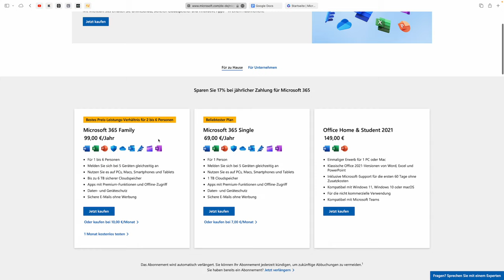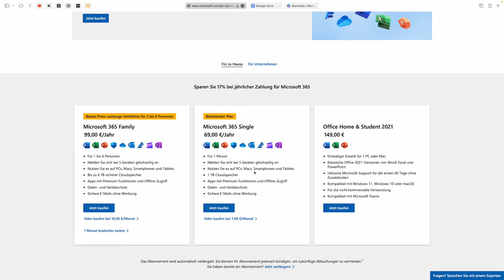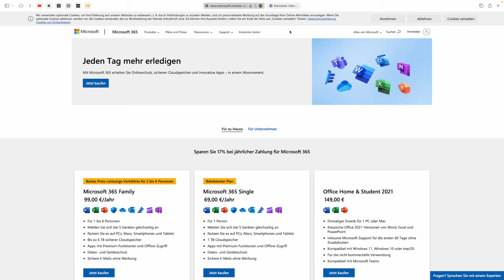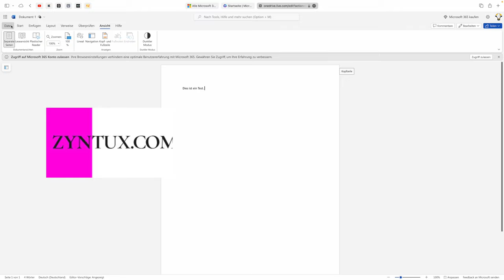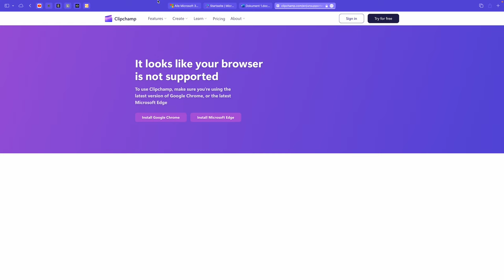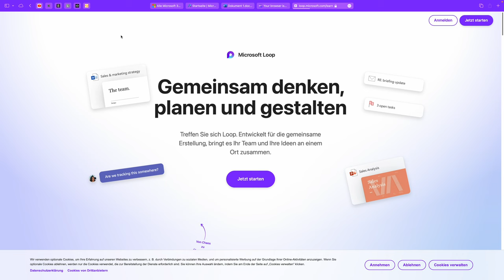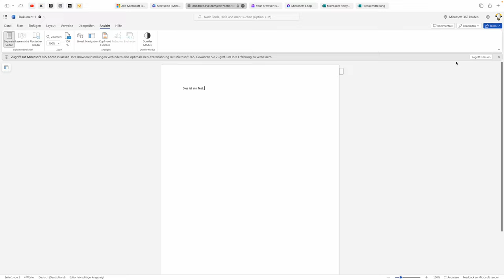Microsoft 365 online Office kostenlos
Heute zeige ich euch wie ihr Microsoft 365 online Office kostenlos nutzen könnt. Also word excel skype und andere Programme bzw. apps viel Spaß !